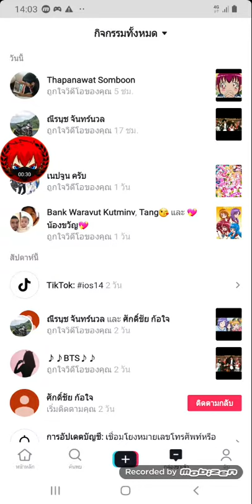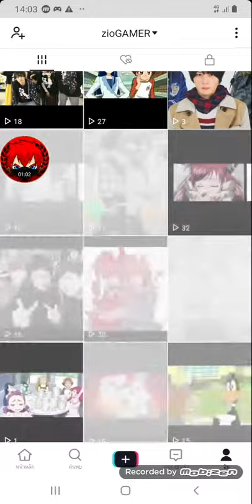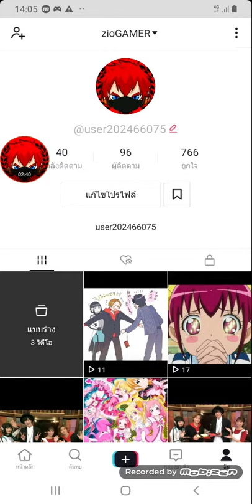Tiktok กําล้งติดตาม 40 ผู้ติดตาม 96 ถูกใจ 766